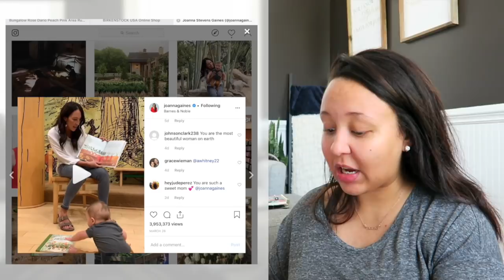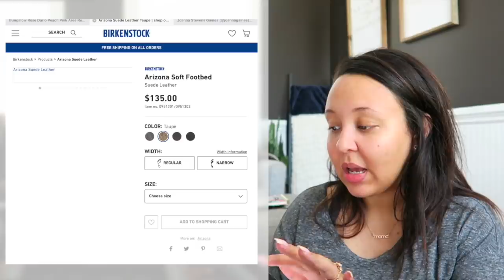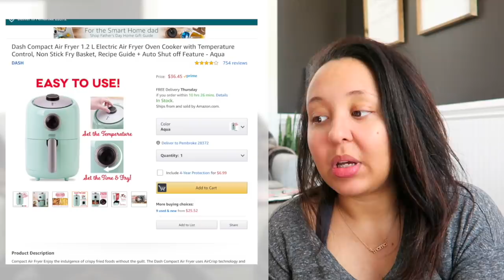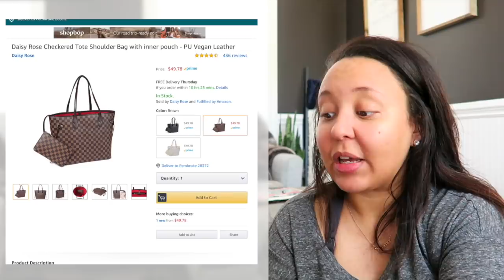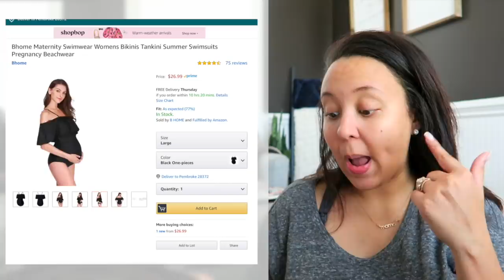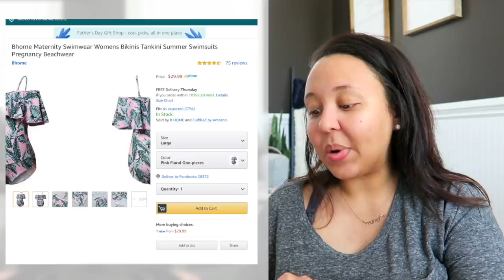HOW TO SAVE MONEY ONLINE SHOPPING! | ONLINE SHOPPING HACKS & TIPS 2019 | Page Danielle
HOW TO SAVE MONEY ONLINE SHOPPING! | ONLINE SHOPPING HACKS & TIPS 2019
xox... PD🌸

🌸  FILMING EQUIPMENT
EDITING SOFTWARE Final Cut Pro

How do you save money when shopping online? I get PAID to shop online by using this completely free app that we have been using for 3 years now!!